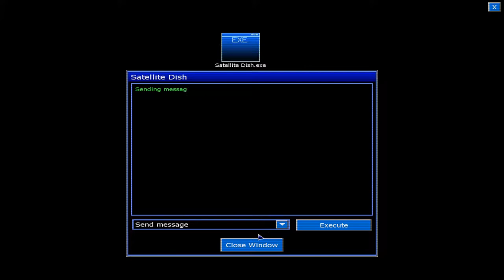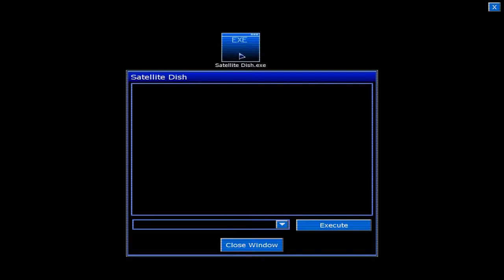Penumbra: Requiem | Episode 3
I love utterly game breaking glitches.